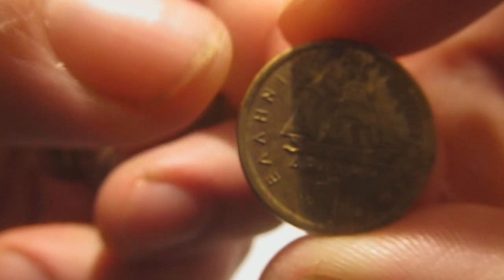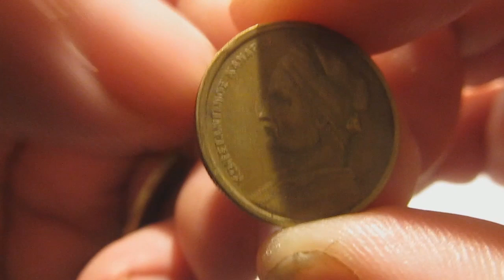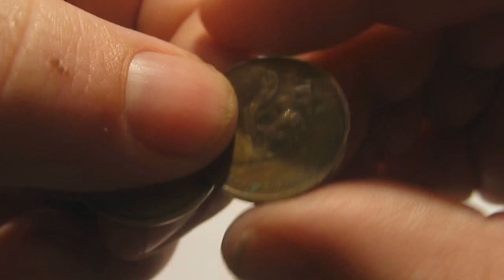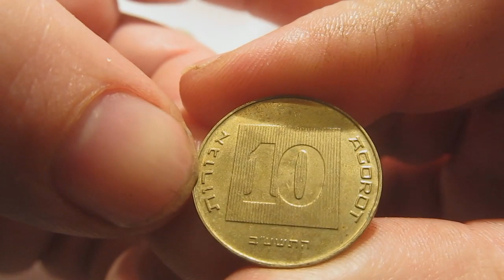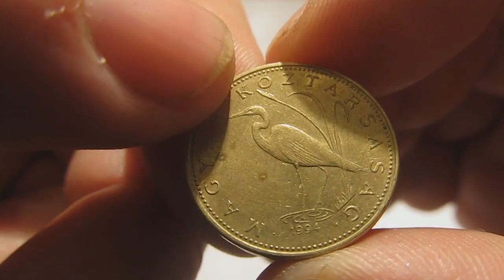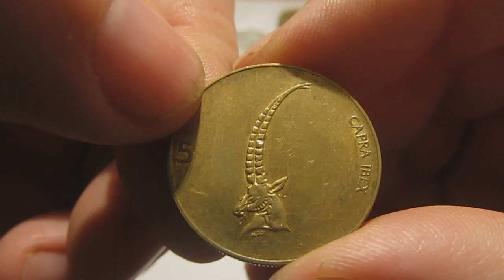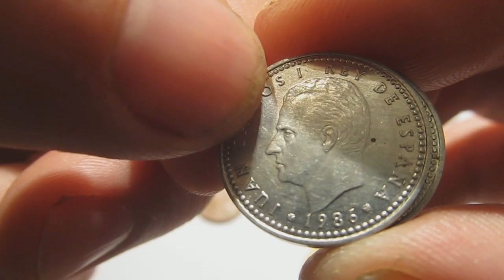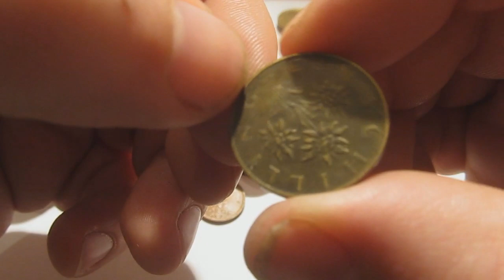Нумезматика монетки на обзор №3